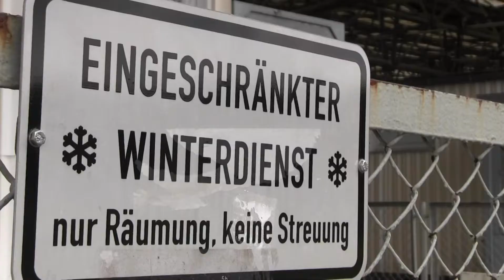AMVJ Dynamo Cup trailer 2013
AMVJ in Berlijn 2013